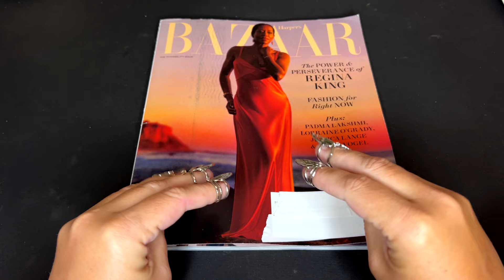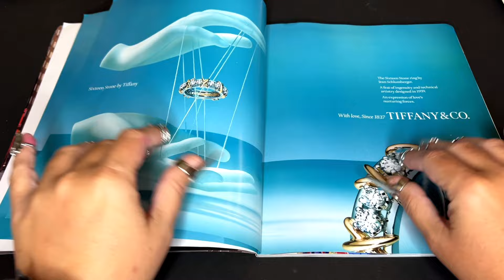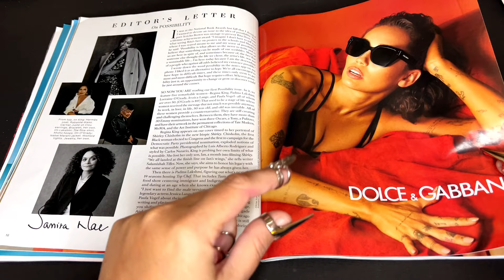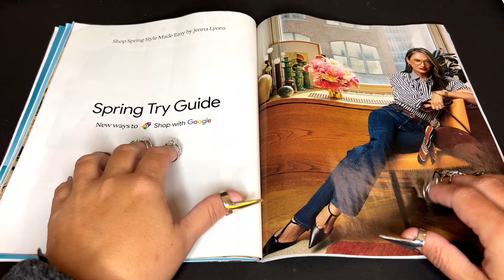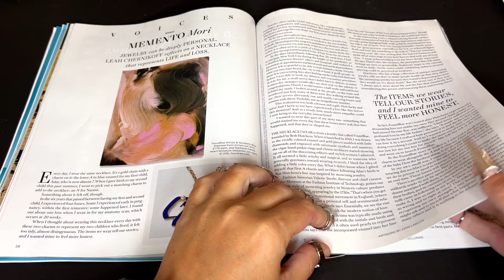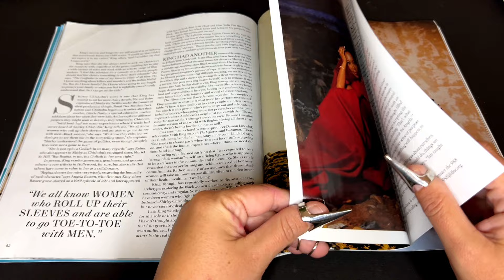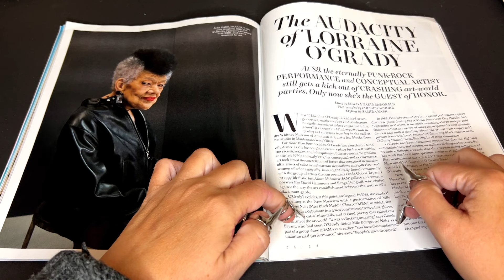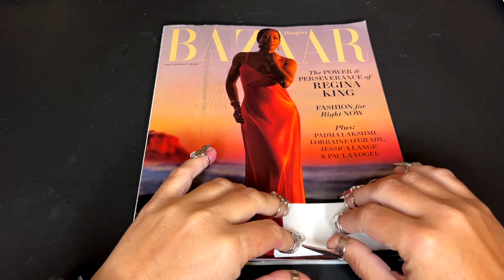Lofi ASMR | Fashion mag whisper - Harper’s